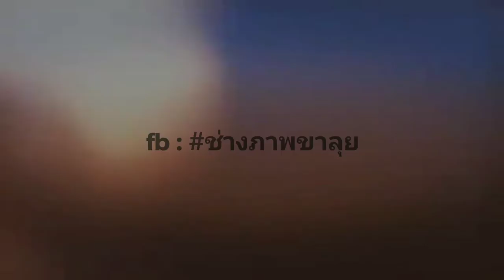ปั่นชิลด์ เพลินดี ณ น่าน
ตื่นนอนในเมือง slow life ถือกล้องไปปั่นจักรยานรอบเมือง หามื้อเช้า